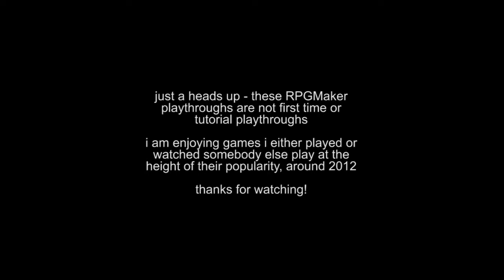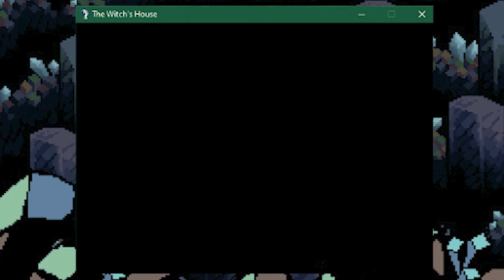RPGMaker Horror Games | The Witch's House Playthrough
yo! from my series replaying RPGMaker Horror Games.